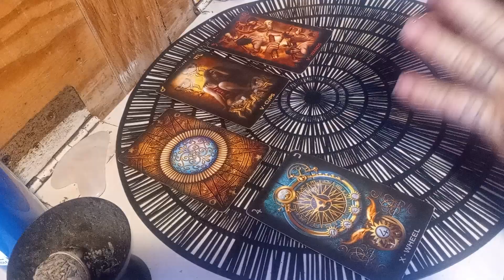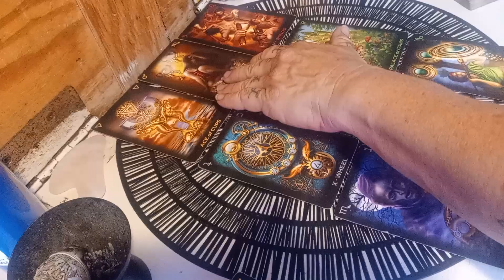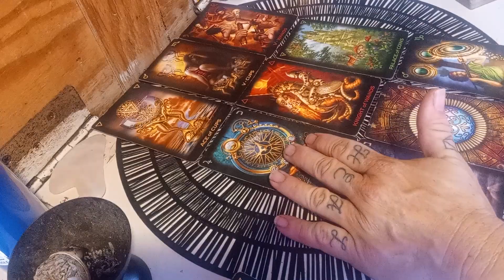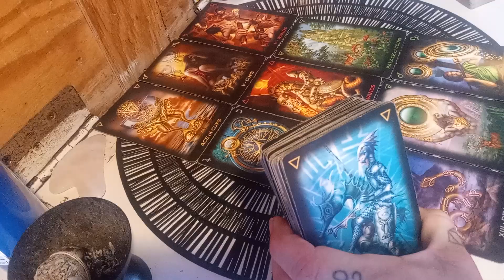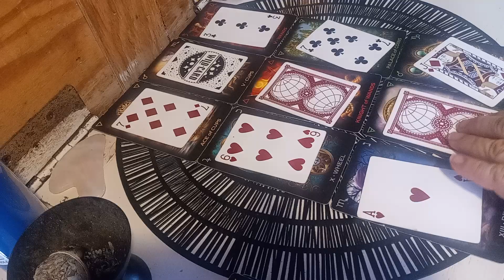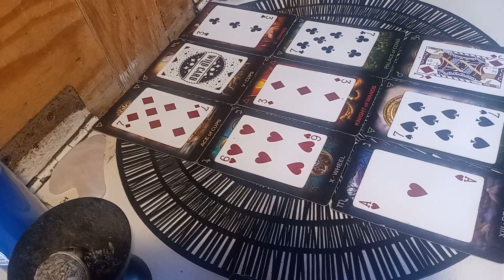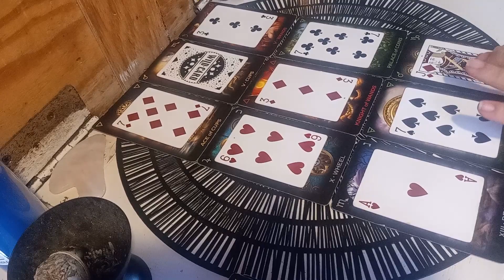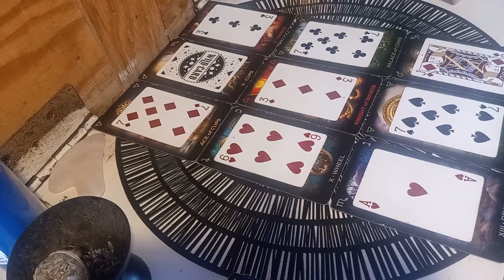Feeling 🤯 trapped in this household 🏠 too many games 💫 TL